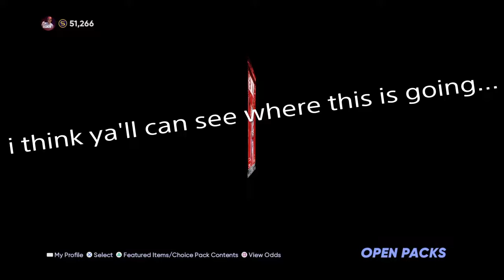I THOUGHT I PULLED TROUT BUT I GOT JARED WEAVER?! | Funny Moments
Another funny moment and highlight compilation from MLB The Show 22, Fortnite, and Minecraft.